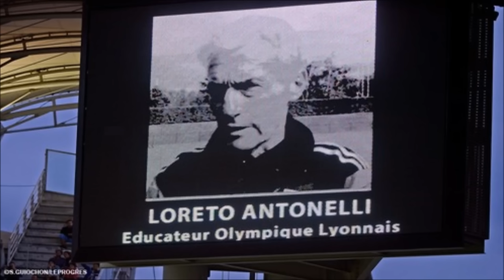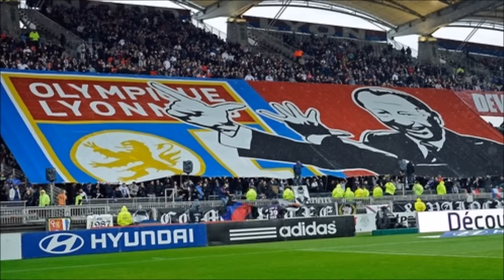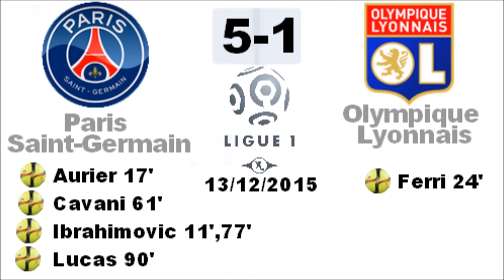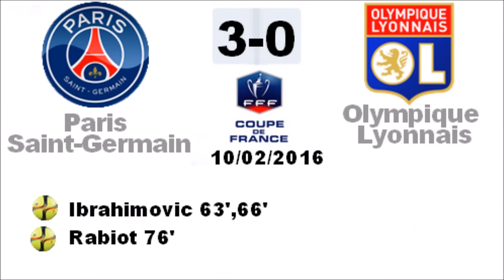Résumé Saison Olympique Lyonnais 2015/2016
Le résumé photo de la saison 2015/2016 de l'OL.